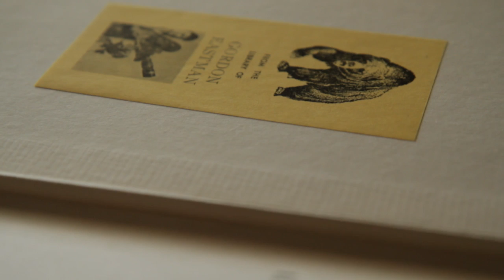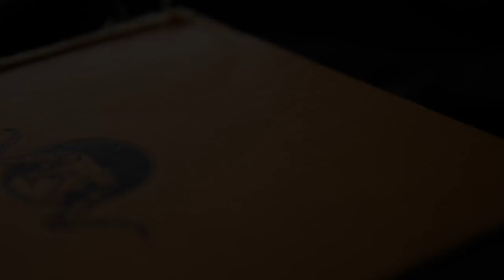Hunting Mongolia with the Eastman Family - Ibex Hunt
Watch western hunting tactics at work in the far east. Join the Eastmans' as the fulfill a dream inspired by their grandfather, Gordon Eastman, with this behind the scenes look at the hunt.

Check out Eastmans' TagHub the ultimate hunting research tool! It's digital, customizable with over 500,000 data points